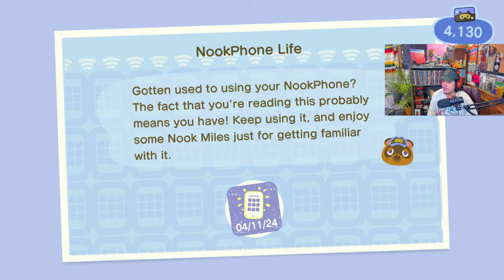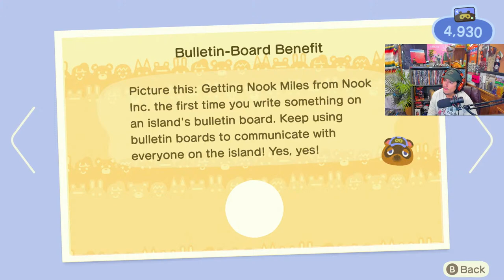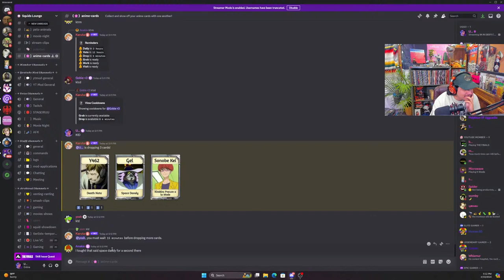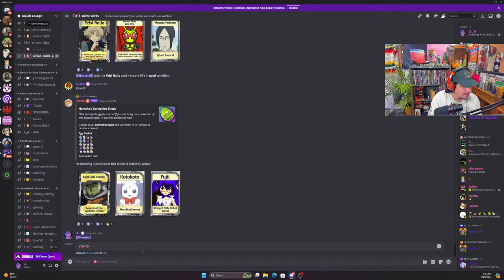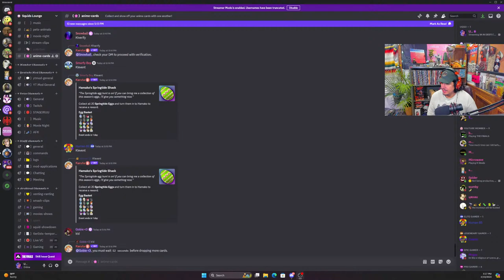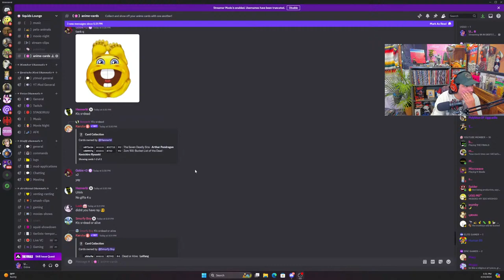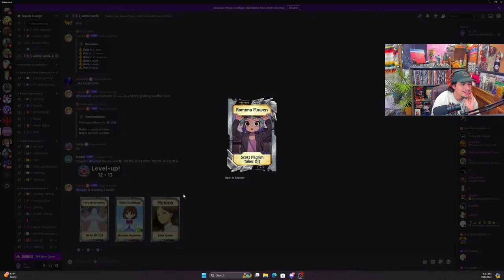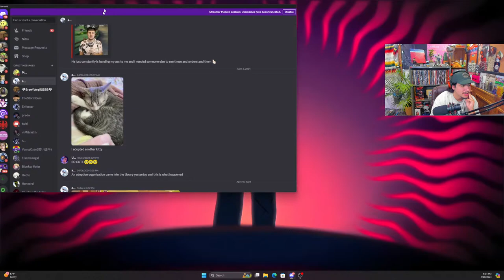IM IN DEBT!! | Animal Crossing New Horizons | Part 2 | ACNH Live 🔴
Welcome to the channel! The name's UGLY SQUID, otherwise referred to as UGGMUGG and I'm a variety gaming streamer!

I stream nearly every day, and I also do occasional special streams on weekends.

Consider liking if you're enjoying the stream, maybe even a sub if possible :)

PLEASE READ THE RULES BELOW:

1. Please be respectful to me and other viewers in the chat. Harassment, spamming, and toxic behavior will not be tolerated. If you wouldn't say it to someone's face, don't say it in the chat.

2. Keep the chat PG-13 ish

3. Please don't spoil the game or reveal major plot points for me or other viewers.

4. No self-promotion or spamming links in the chat, except if it's for a raid or a shoutout.

5. Please don't ask for mod or ask how to become a mod. If I'm looking for mods, I will make an announcement in stream, and asking for it will lessen your chances of becoming a mod.

6. Most importantly, have fun and enjoy the stream!

The rules listed were basic guidelines, but please use common sense as well.

We now have a streamlabs loyalty store! It shows all the commands available for streams - Feel free to take a look:

How to earn points: Be active in chat, you can even earn just by watching/lurking
How to redeem commands: "!use (command)"  List Below!
rizz
shoutout
dasclass
mid
huh
golly
hooray
cringe
ah
ayo
groantube
whatthefu
lego
rizzler
ehmazing
soda
godie
akira
dic
ambatukam
gitgud
nerd
sorry
favorite
ruining
mfdoom
joking
freddy
deceased
poyo
pray
yosha
ily
scott
barber
myeyes
ifyouwant
holymoly
toasty
won
beast
pizza
slobbered
monitor
suga
googoogahgah
ballincat43
stink
entrance
howlong
mexican
foghorn
miss
fail
alterego
lemmein
pluh
loveme
hellnaw
blox
yippee
shiny
okay
crying
erased
porpol
simp
occasion
wheezy
jpegmafia
jpeg
hectojr
daniel
heckyes
ball
roblox
anakin
oxen